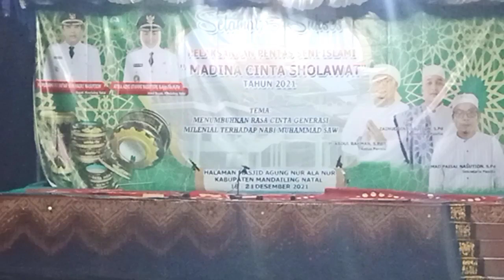Hadroh juara 2 terbaik festival tingkat kabupaten Mandailing Natal Sumatera Utara